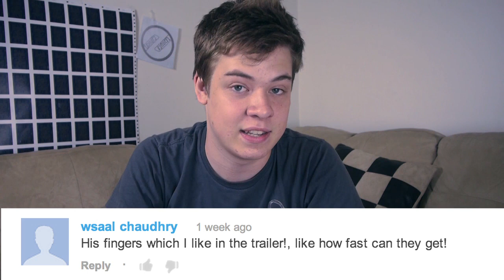Exposé - Whirlwind Adventure! [theory11]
This week we share the latest and greatest in magic and news along with our whirlwind adventure to LA, Cincinnati, Las Vegas, and NYC as well as our next project with Andy Nyman!